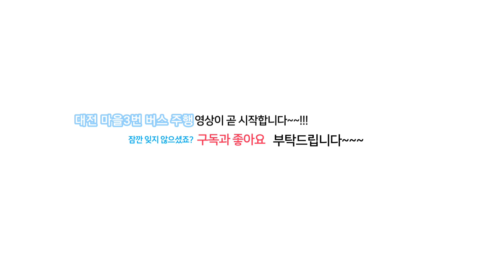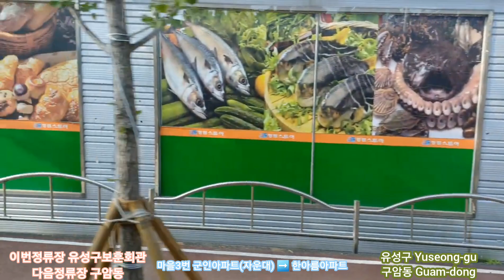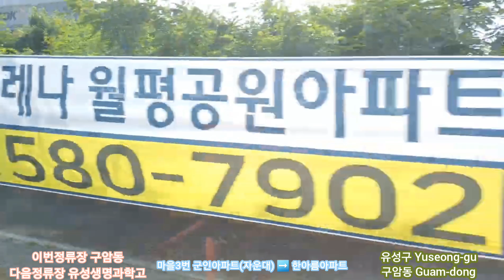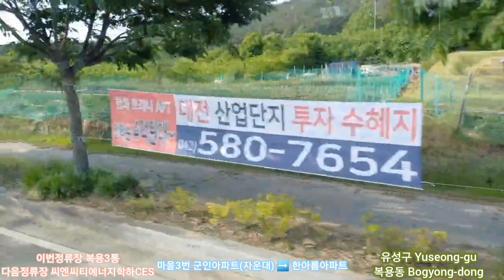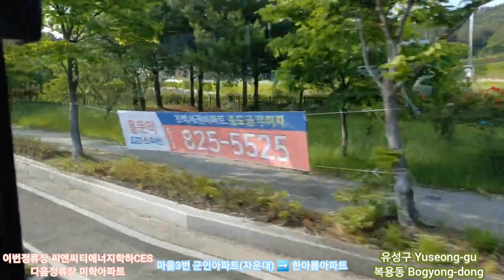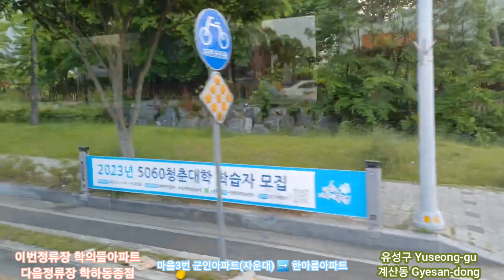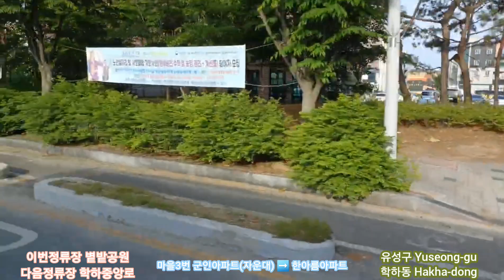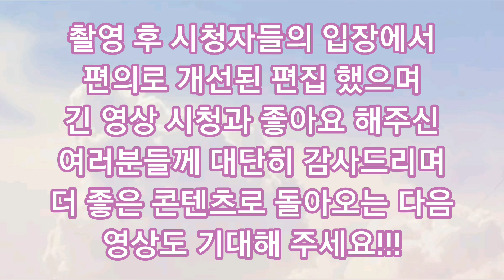대전마을버스 3번 한아름아파트(진잠)행 학하 촌길 구간 측면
대전 3번(마을) 봉명동우체국 ~ 학하동 구간 주행영상 (2023/05/20 토 촬영)

*기/종점지-경유지-회차지 정보
군인아파트 (Soldier Apartment)
유성시장 (Yusong Market)
한아름아파트 (Hanareum Apartment)

*주요노선
군인A(자운대) ~ 자운대4 ~ 신성동행정복지센터 ~ 보훈요양원/북대전세무서 ~ 충남대(서문) ~ 유성초4(유성고속터미널) ~ 유성시장 ~ 구암역(유성시외버스정류소) ~ 온천1동행정복지센터(유성온천역) ~ 유성고 ~ 유성생명과학고 ~ 복용동 ~ 학하동 ~ 신생병원 ~ 화물터미널 ~ 교도소(입구) ~ 원내동 ~ 한아름A(원내동)

편도 노선구간
군인A ➡️ 군인A노인정 ➡️ 자운상가  (한아름A(원내동) 행)/자운상가 ➡️ 군인A ➡️ 군인A(종점) (군인A(자운대) 행)

양뱡향 노선구간
학의뜰A4 ~ 학의뜰A ~ 학하동종점 ~ 학의뜰A4

굴곡 노선구간
1. 구암역3 ~ 봉명4 ~ 온천1동 행정복지센터 ~ 유성고 ~ 유성고3
2. 복용3 ~ 학하동 ~ 화물터미널 ~ 교촌3통
3. 진잠초 ~ 원내4 ~ 진잠타운A ~ 한아름A

*차량정보 - 유성구마을버스 1101호
2017년 3월식 그린시티 CNG
(현재 마을3번 운행)